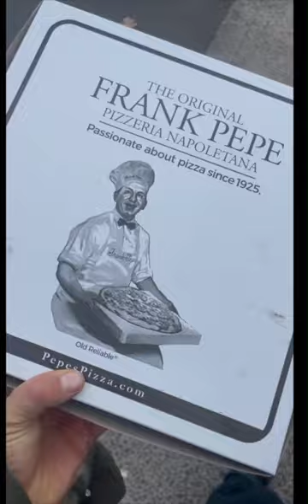Keith Harkin - Man of Many Hats Tour video 3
Another week of amazing shows! Last nights show at the Boston harbor distillery was absolutely fantastic, what room and what a crowd! Headed to Catonsville MD (Baltimore) right now for another sold out show! I am streaming todays show if you want to tune in today at 4:30 PM PST! It’s gonna be a good time with good people. My next show is Charlotte NC on the 22nd which literally has a couple tickets left if ya wanna come snap’m now!